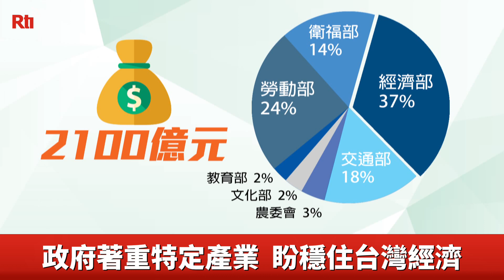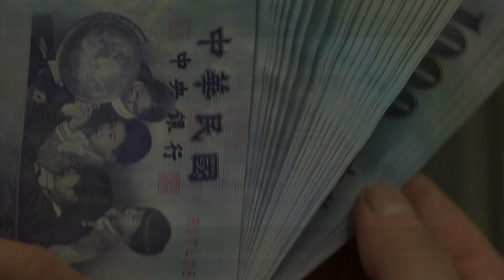紓困2.0 蘇貞昌：一兆救台灣【央廣新聞】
因為武漢肺炎(COVID-19)疫情，國內各大產業受到影響，總統蔡英文4月1日宣布，我國紓困規模加碼到1兆500億元，清明連假第一天，行政院就加開臨時院會，火速通過了「紓困振興特別條例修正案」，待立法院三讀後就能上路刺激經濟。同時，等待疫情緩和之後，還要推出「你消費我來折扣回饋」的酷碰券，每人每月優惠上限1000元，但細節還在研擬！